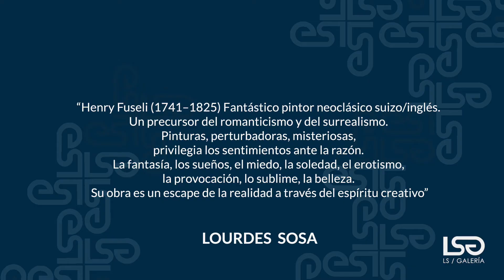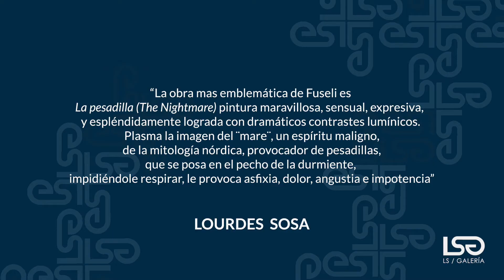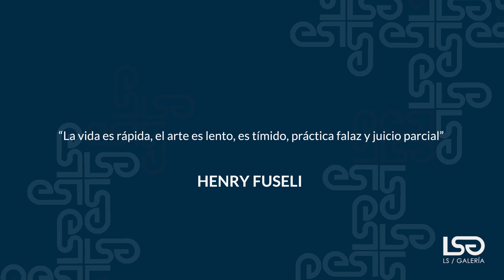Henry Fuseli - 2 minutos de arte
Descubre la obra de HenryFuseli